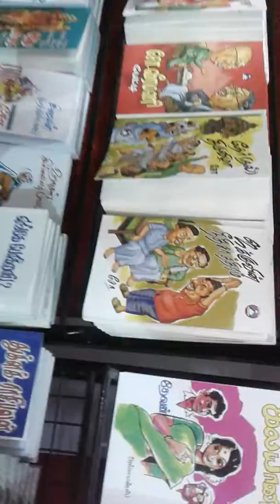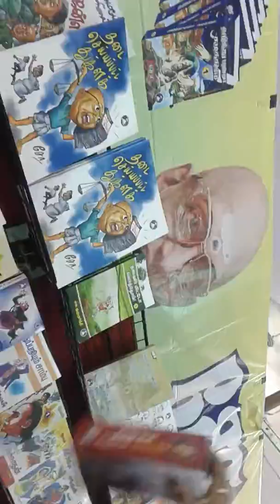Cho ramaswamy books in book fair chenai